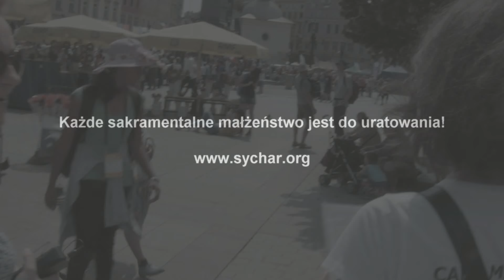ŚDM Kraków 2016: Trzy pytania do Duńczyka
ŚDM - Kraków 2016. NAPISY W J. POLSKIM po kliknięciu w ikonkę "Napisy" w prawym dolnym rogu odtwarzacza.  Trzy pytania do Duńczyka: Czy każde sakramentalne małżeństwo w kryzysie nawet po rozwodzie jest do uratowania? Co to znaczy, że małżeństwo jest sakramentalne? Czy można kochać mimo wszystko i co to znaczy kochać mimo wszystko?